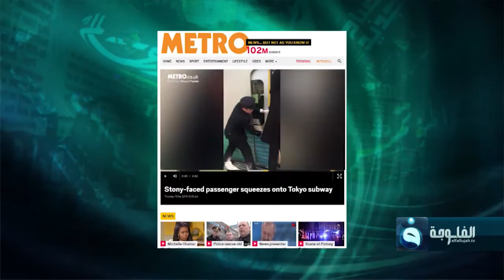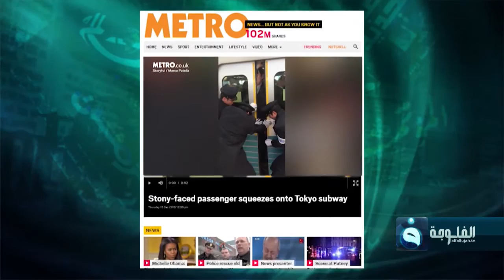بين_الاعمدة | شاهد المعنى الحقيقي للزحام من اليابان